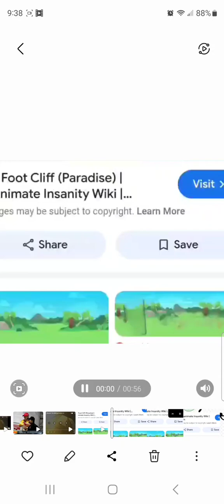Every NASCAR on NBC Xfinity intro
0:00 Intro
1:00 2022
2:22 2023
3:10 2023

RIP Xfinity on NBC 2nd run (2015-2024)